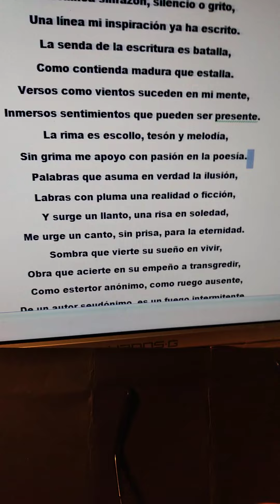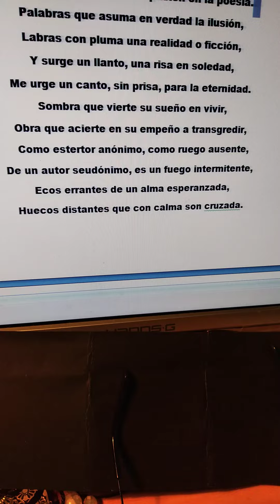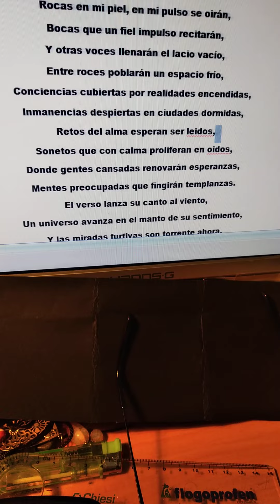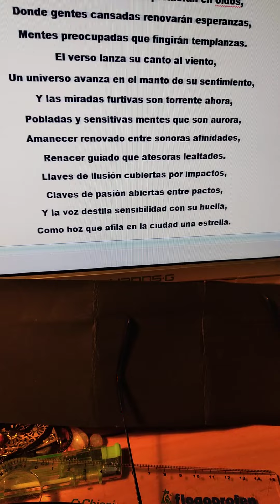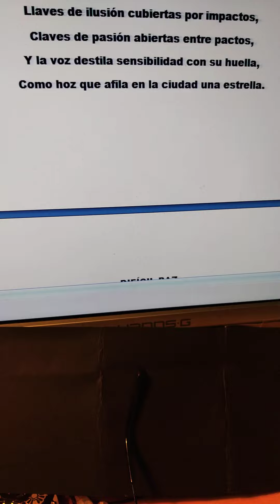poesía Miguel de Asén literatura ebooks español poesía verso rima estrofa (4)